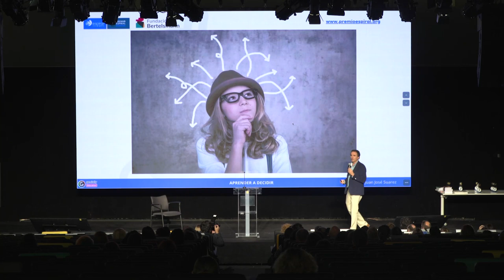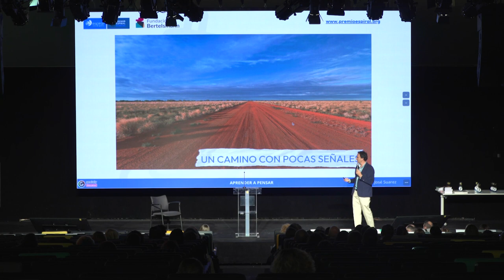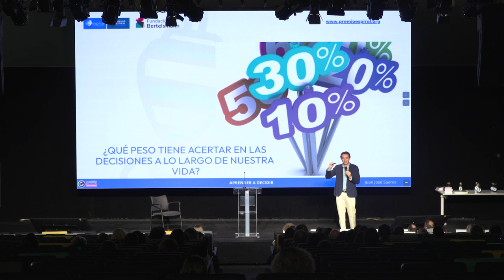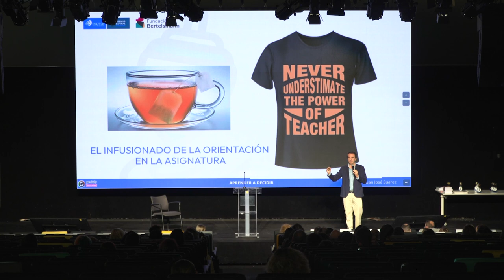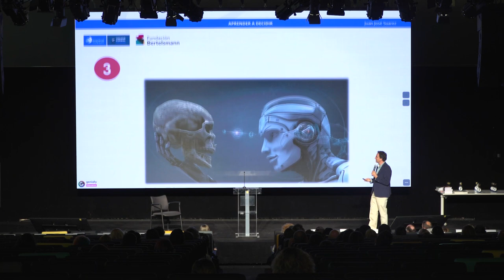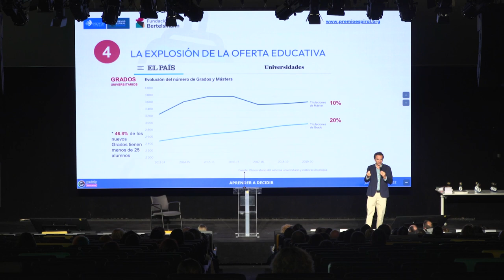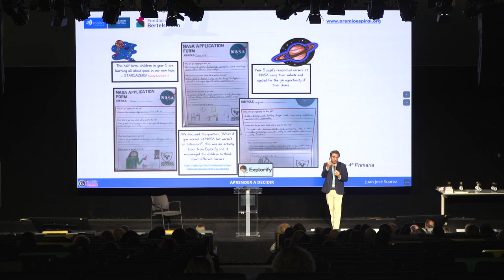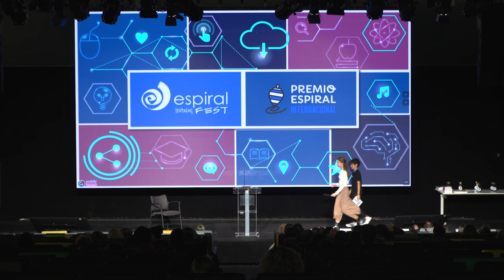Espiral Learning Fest II - El Rol del Docente en la Orientación Educativa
Juan José Suárez, responsable del proyecto de orientación Fundación Bertelsmann, entidad impulsora del modelo Xcelence dirigido a centros educativos, empieza la jornada de ponencias con un título muy sugerente: Aprender a decidir. Juan José nos presentó una dualidad prototípica a la hora de tomar decisiones: razón-emoción